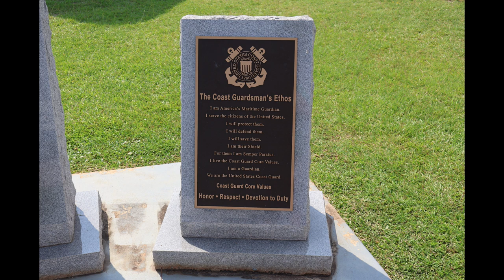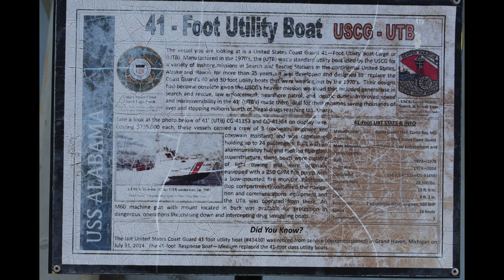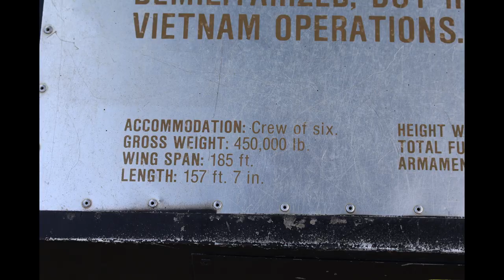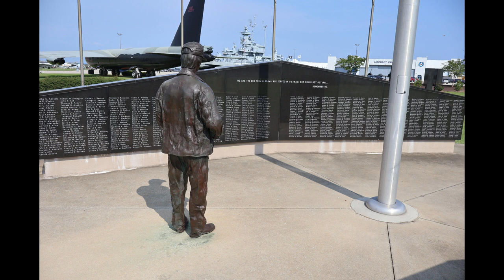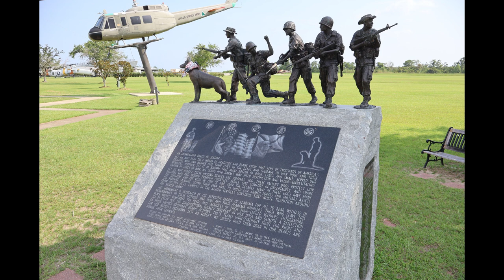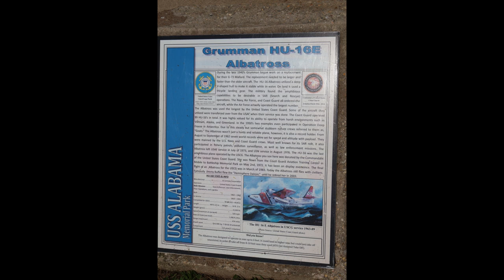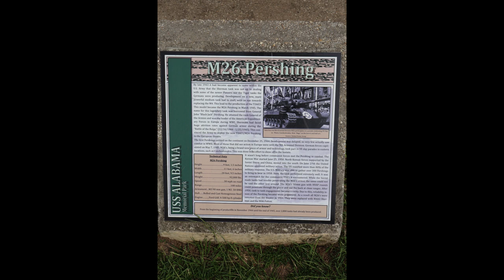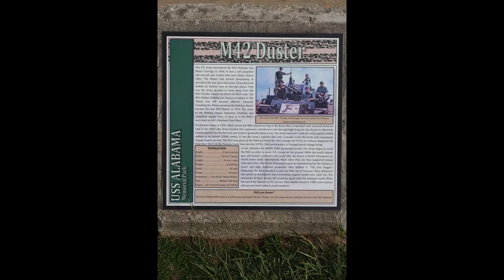USS Alabama Military Park 2023 photos part 1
July 2023 photos from a trip to:
USS Alabama (BB-60) is a retired battleship. She was the fourth and final member of the South Dakota class of fast battleships built for the United States Navy in the 1940s. Alabama was towed to her permanent berth at Mobile, Alabama, arriving in Mobile Bay on September 14, 1964 and opening as a museum ship on January 9, 1965. Alabama was joined in 1969 by USS Drum, a World War II Gato-class submarine, which was moored behind her until 2001, when the submarine was moved onto land for preservation in a permanent display. Entering the park, you will see the F-4 Phantom perched on a pedestal. Other major exhibits are the A-12 Oxcart which came on display in 1994. Skaterd over the park you will find bombers and fighter planes ranging from a B-52 from the Vietnam War, to the  P-51 Mustang. Military equipment ranging from items such as a Skysweeper M51 anti-aircraft gun to a M4 Sherman tank. A PBR (River Patrol Boat) used in the Vietnam War. A Redstone MRBM (medium range ballistic missile). A variety of helicopters and marine gear. Korean War Memorial. Vietnam War Memorial

EMP Shield
Surg/Lightning/EMP/CME Protection
for your entire house - apartment - vehicle